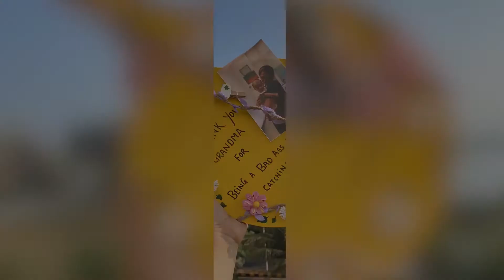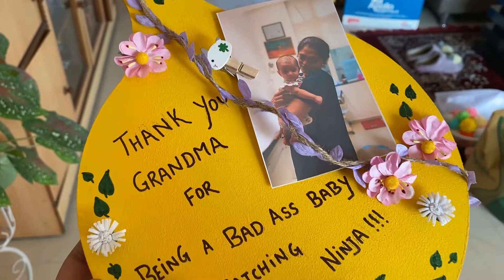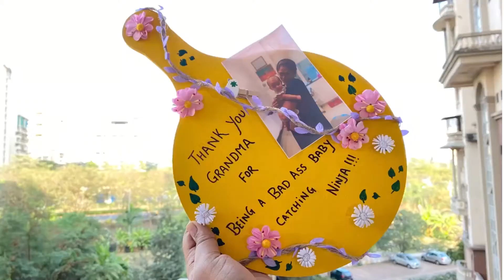Wooden Board Painting DIY | Home Decor | Cute Baby Message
DIY Creator | nami | Namita Bhusnar | Wooden Board Painting DIY

Trust nami to take a Chopping Board to paint a Cute Baby message - after using Chalk Paint with dark colored wordings using a Permanent Marker and finally wrapping a Lavender Leaf Thread to make it so endearing and appealing ! The catchy bad ass message brings out the Ninja in nami as she sweeps through an entire week and ends January with a fitting finale DIY !